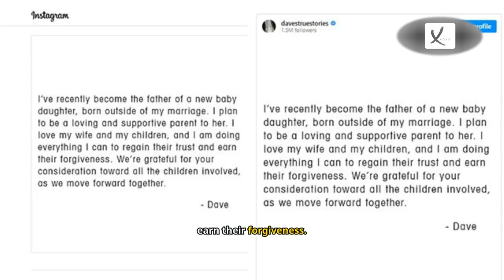Dave Grohl Admits Becoming The Father To A Baby 'Born Outside Of My Marriage' - VAXA Post